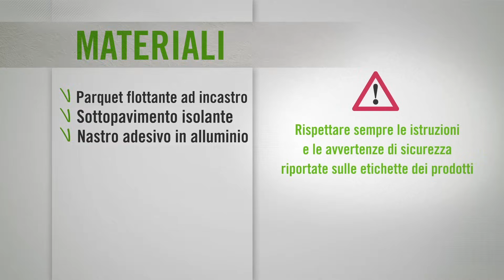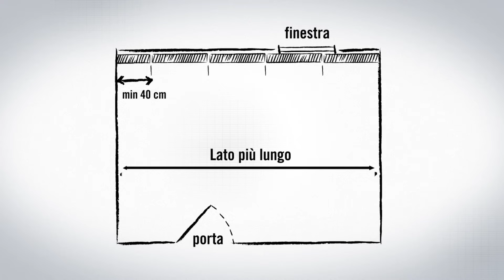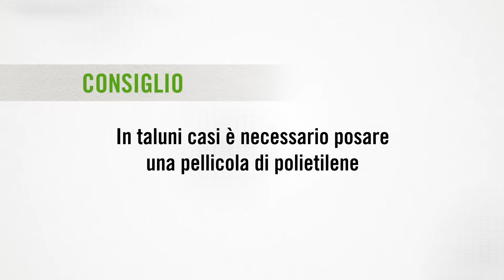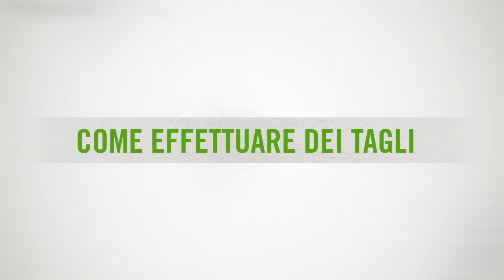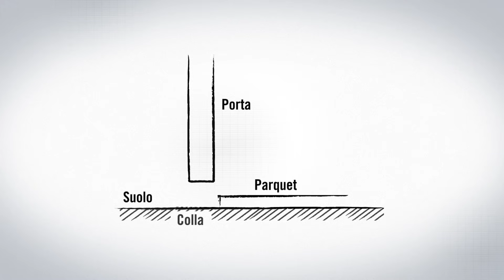Tutorial: come posare e montare il parquet flottante | Leroy Merlin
Grazie a questo video imparerai a posare e montare un pavimento in parquet flottante. Potrai decidere se rimuovere il vecchio pavimento o mantenerlo al di sotto del parquet flottante. Presta attenzione al taglio dei listelli e all'incastro.